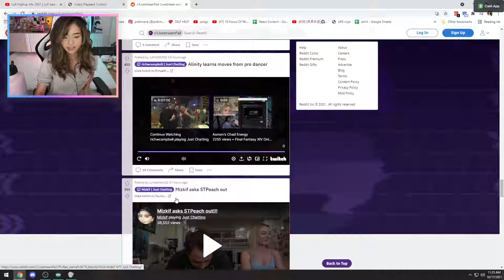Pokimane reacts to Mizkif asking STPeach out